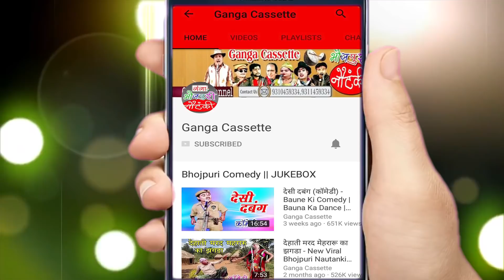राम अधीन मौर्या की सुपरहिट नौटंकी | बदला और बलिदान भाग -10 |पाँच वचन उर्फ़ डाकू भयंकर सिंह | Nautanki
Ganga Cassette presents राम अधीन मौर्या की सुपरहिट नौटंकी | बदला और बलिदान भाग -10 | पाँच वचन उर्फ़ डाकू भयंकर सिंह | Nautanki 2020 .

भोजपुरी नौटंकी और नाच राम अधीन मौर्या की सुपरहिट नौटंकी | बदला और बलिदान भाग -10 | पाँच वचन उर्फ़ डाकू भयंकर सिंह | Nautanki 2020 ..देखने के लिए इस link पर click करके हमें FREE में SUBSCRIBE जरुर करें ...

Album – Badla Or Balidan
Artist – Ram Adhin Morya Ki Nautanki Party

राम अधीन मौर्या की नौटंकी का प्रोग्राम बुक कराने के लिए सम्पर्क करें ...8052815849 ...